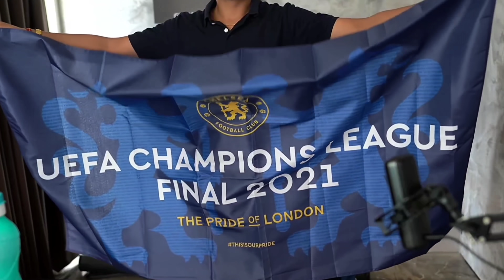Scout New Lineup as Coach, Mavi, Mortal Gift, Punkk, Dynamo Flying Car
Scout nEW Lineup with Mavi as coach,
Mortal Gift , Dynamo reaction on flying car,

00:00 INTRO
00:15 SCOUT MAVI NEW LINEUP
00:32 Scout coach of new lineup
00:44 Scout headphones
00:49 Mortal showing gift by fans
01:09 Dynamo reaACTION ON McLaren Car
01:45 Dynamo McLaren Car Skins flying reaction
03:44 Daljitsk react on scout McLaren Car
04:54 Punkk react on scout McLaren Car Skin
05:33 Owais react on scout Car Skin

scout
mortal
dynamo
owais